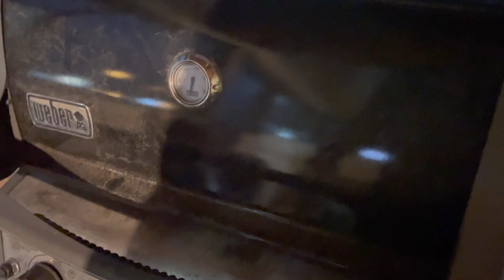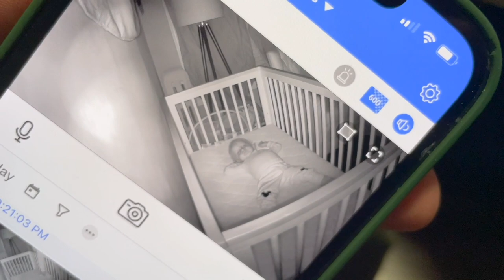Grow Through What You Go Through! | Sunset Hope & Housewarming Cheers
A lot can change once you change your perspective! We have a great Monday full of optimism. Yes, we're still VERY sad. But we're ready to take on our spring in Chicago! Especially since the sun is staying out later. We spend our evening at the Sicard's house where we finally get to give them our favorite housewarming gift: bread, salt, and wine! Peter grills, the kids play, and a bit of normalcy is restored. When we get home we share some meaningful mail we received. You gotta grow through what you go through!